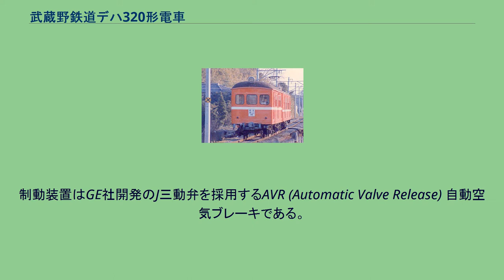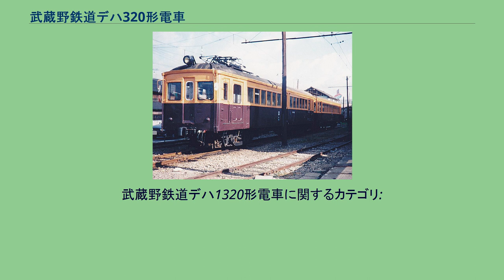武蔵野鉄道デハ320形電車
武蔵野鉄道デハ320形電車（むさしのてつどうデハ320がたでんしゃ）は、西武鉄道の前身である武蔵野鉄道が1926年（大正15年）に新製した通勤形電車である。
本項では、同形式の制御車サハ325形電車、およびデハ320形・サハ325形の増備形式と位置付けられるデハ1320形電車・サハ2320形電車・サハニ3323形電車の各形式についても併せて記述する。
武蔵野鉄道は1925年（大正14年）に本線（現・西武池袋線）池袋 - 飯能間の全線電化を完成させたが、同時期に急増した利用客への対応、ならびに本線練馬駅より分岐して豊島駅（現・豊島園駅）に至る豊島線の開業を控え、更なる車両増備の必要に迫られていた。
そのような状況下で1926年（大正15年）10月に制御電動車デハ320形321・322および制御車サハ325形326・327の4両が川崎造船所で新製された。
同4両は武蔵野鉄道においては初となる、構体主要部分を普通鋼製とした半鋼製車体を採用した点が最大の特徴であった。
翌1927年（昭和2年）3月には、制御電動車デハ1320形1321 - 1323、制御車サハ2320形2321・2322および荷物合造制御車サハニ3323形3323の計6両が増備された。
同6両は日本車輌製造東京支店で新製され、主要機器の仕様は同一であったものの、製造メーカーの相違による外観上の差異を有した。
導入後は制御車各形式の電動車化などが施工され、第二次世界大戦終戦後の武蔵野鉄道と（旧）西武鉄道の合併に伴う（現）西武鉄道成立後、1948年（昭和23年）6月に在籍する全車両を対象に実施された一斉改番に際しては、モハ211形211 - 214およびモハ221形（初代）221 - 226と改番・再編された。
さらにモハ221形（初代）はモハ211形へ編入されたのち、1958年（昭和33年）に全車とも電装解除されてクハ1211形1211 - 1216と改称・改番され、モハ211形・クハ1211形は1965年（昭和40年）まで在籍した。
デハ320形・サハ325形およびデハ1320形・サハ2320形・サハニ3323形の各形式とも、全長17m級の半鋼製3扉構造の車体を採用する。
いずれもリベットによる組立工法の多用・腰板部が広く取られた腰高な窓位置・深い屋根部の形状といった、鉄道車両の構体が木造から鋼製に切り替わる過渡期において製造された車両固有の特徴を備える。
運転台構造はいずれも全室式であり、武蔵野鉄道に在籍する車両の標準仕様に則り、運転台は右側に設置された。
デハ320形・サハ325形は、妻面を緩い折妻とし、前面に貫通扉を設置した貫通構造が採用された。
両形式とも両側妻面に運転台を備える両運転台仕様であるが、側面窓配置はデハ320形がdD7D7Dd（d：乗務員扉、D：客用扉）と乗務員扉を有したのに対し、サハ325形は1D7D7D1と乗務員扉が省略された点が異なる。
デハ1320形・サハ2320形・サハニ3323形は前面に貫通扉を設置した貫通構造は同一ながら、妻面が緩い円弧を描く丸妻形状に変更された。
その他、妻面雨樋がデハ320形・サハ325形の直線形状に対して曲線形状に改められ、荷物合造車であるサハニ3323形を除いて客用扉間の側窓がデハ320形・サハ325形の7枚に対して6枚に変更されるなど、各部に設計変更が加えられた。
側面窓配置はデハ1320形・サハ2320形がdD6D6Dd、サハニ3323形がdD6D4B1d（B：荷物用扉）で、いずれも当初より乗務員扉が設置された。
主要機器については従来車の仕様を踏襲し、制御装置はゼネラル・エレクトリック (GE) 社製Mコントロールの系譜に属する電空カム軸式の自動進段式制御器RPC-101を、主電動機はGE社製GE-244もしくはGE-244の日本国内ライセンス生産品である芝浦製作所製SE-102（端子電圧675V時定格出力85kW≒105HP）を1両当たり4基、それぞれ搭載した。
制動装置はGE社開発のJ三動弁を採用するAVR (Automatic Valve Release) 自動空気ブレーキである。
台車は制御電動車各形式が鉄道省制式のDT10系の、制御車各形式が同TR10系の基本設計をそれぞれ踏襲し、固定軸間距離を縮小した独自仕様による釣り合い梁式台車を装着した。
基礎制動装置は全台車ともクラスプ（両抱き）式である。
運用を開始した後、前述の通り制御車各形式を対...